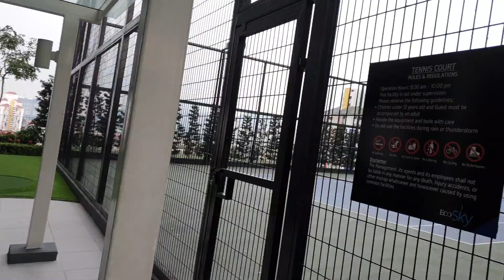Home Sweet Home | My First Vlog | Home Facilities | EcoSky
My home facilities in malaysia. Modern luxurious apartment in malaysia.